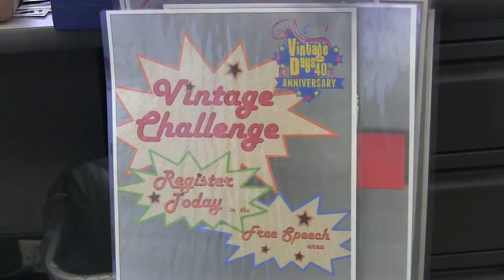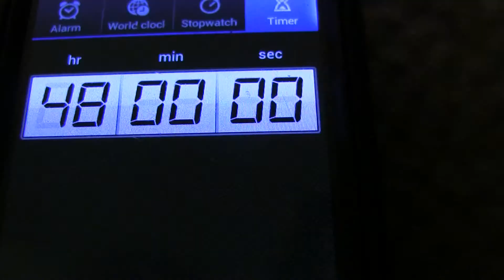Vintage Days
A project produced in the Spring 2014 MCJ 128 news and public affairs production class for Fresno State Focus. Produced April 22, 2014 by Juliana Gomez.